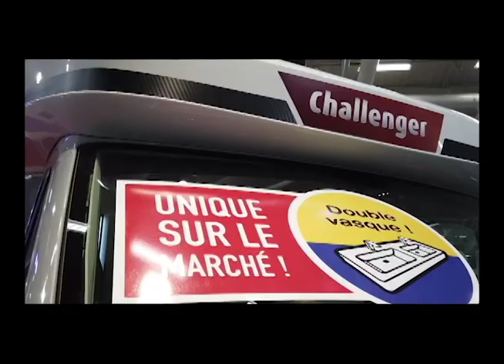Salon camping-car du Bourget 2020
Pourquoi aller au salon du Bourget plutôt que dans les salons régionaux ?
Malheureusement le salon du bourget c'est annulé cette année. À l'année prochaine .